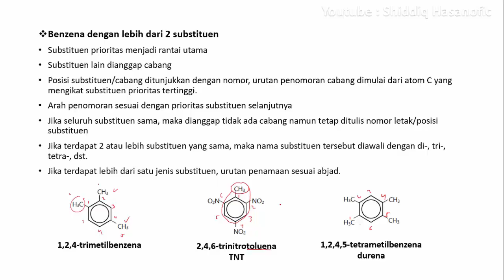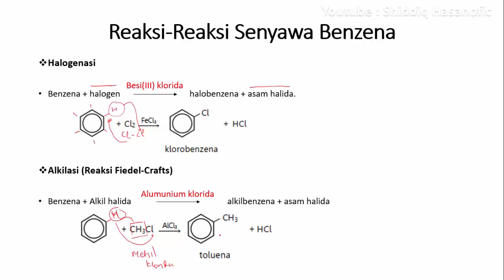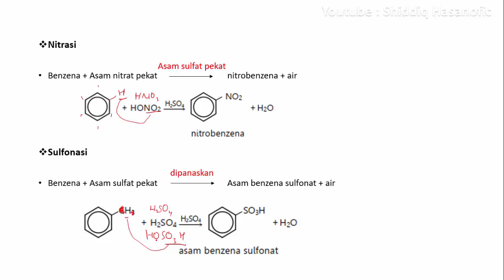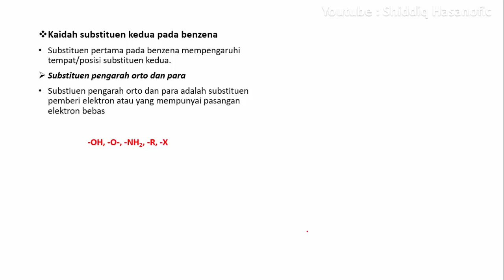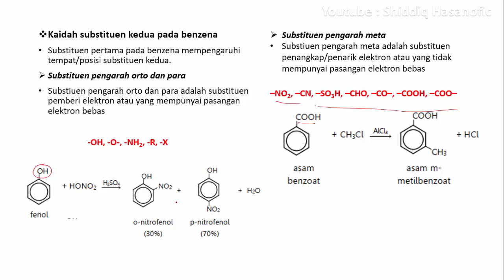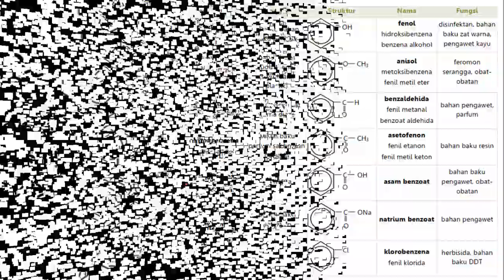Reaksi reaksi Benzena